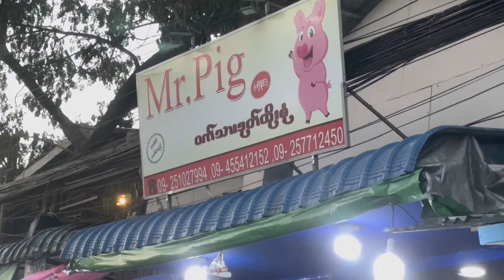Food in Myanmar (lunch +late lunch) အစားကြိုက်သူပါ🥰